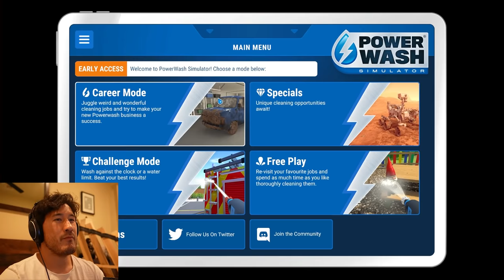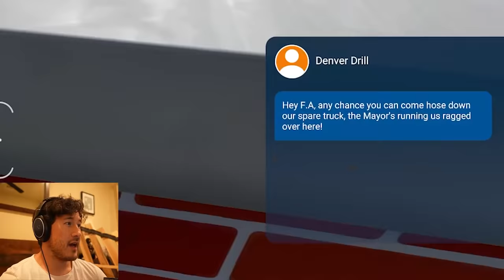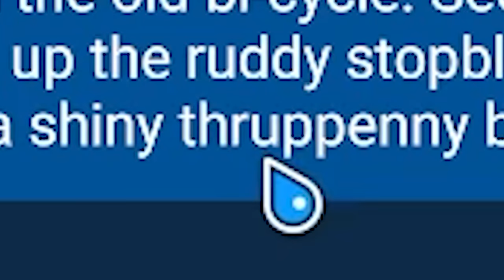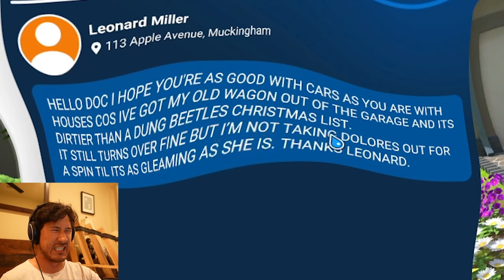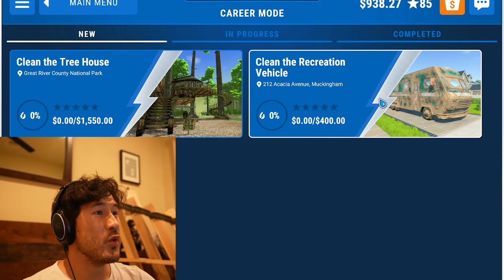YOU CAN ROTATE THE NOZZLE!! | PowerWash Simulator - Part 5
Why didn't anyone tell me you could rotate the nozzle! This makes Power Washing things so much easier!